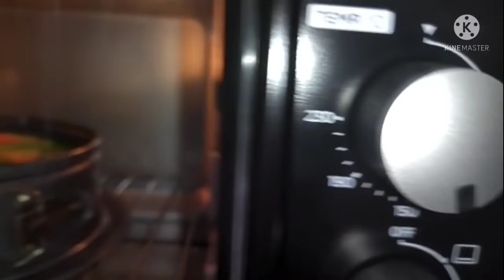resepi kek marble jelita pandan by Kak nur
Salam kawan2 hari ni Kali kedua Kak nur kongsi resepi kek marble jelita pandan yg sangat mudah Bahan yg simple Dan cukup lembut Mari Cuba kawan2

bahan2 nya
5 biji telur( saiz b)
2 cawan tepung Blue key ( distal)
1 cawan majerin( dicairkan)
80 ml Susu full cream
1/2 cawan gula halus
1 sb overlet
1 sk perasa pandan
1 sk esen vanilla
pewarna hijau
pewarna mining

p/s bakar dlm suhu 140 dalam 10 minit pertama ..
kemudian turunkan suhu 130 Dan dibakar selama 40 minit ..ini mengikut tahap oven masing2